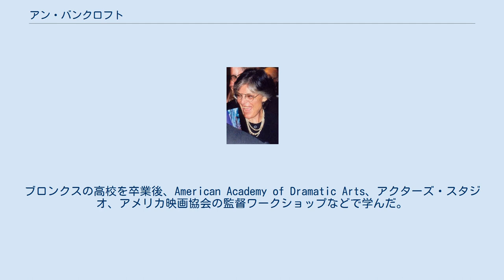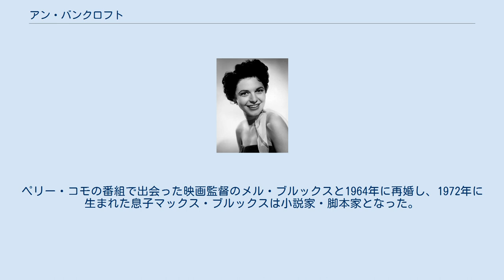アン・バンクロフト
アン・バンクロフト（Anne Bancroft, 本名: Anna Maria Louise Italiano, 1931年9月17日 - 2005年6月6日）は、アメリカ合衆国の女優。
 アン・バンクロフト（1999年） 1931年9月17日、ニューヨーク・ブロンクス区に生まれる。
両親共にイタリアからの移民。
ブロンクスの高校を卒業後、American Academy of Dramatic Arts、アクターズ・スタジオ、アメリカ映画協会の監督ワークショップなどで学んだ。
1951年よりテレビに出演し始めるが、ハリウッドではあまり役がつかず、ニューヨークに戻る。
 1958年にヘンリー・フォンダ主演の舞台『Two for the Seesaw』に出演し、トニー賞助演女優賞を受賞。
1959年に戯曲『奇跡の人』でタイトルロール、アン・サリバン役を演じて評判となる。
1960年、2度目のトニー賞を受賞。
1962年に『奇跡の人』が映画化され、1962年のアカデミー主演女優賞を受賞した。
1964年の『女が愛情に渇くとき』でカンヌ国際映画祭女優賞を受賞してもいる。
 子宮癌のため、ニューヨーク市内の病院で死去。
73歳没。
 1953年に最初の結婚をするが、1957年に離婚。
ペリー・コモの番組で出会った映画監督のメル・ブルックスと1964年に再婚し、1972年に生まれた息子マックス・ブルックスは小説家・脚本家となった。